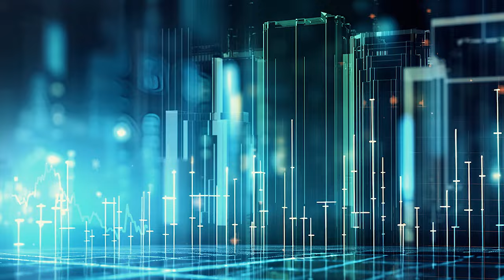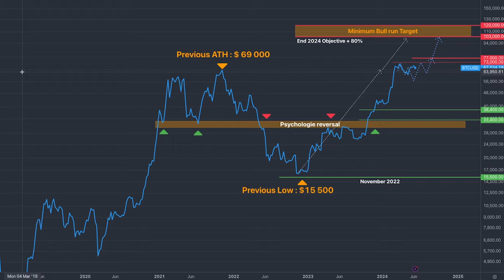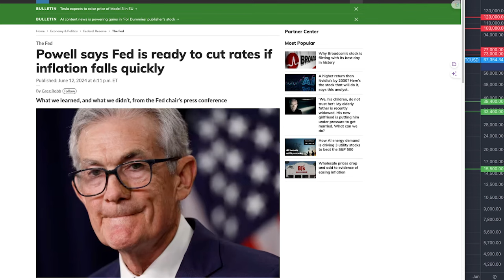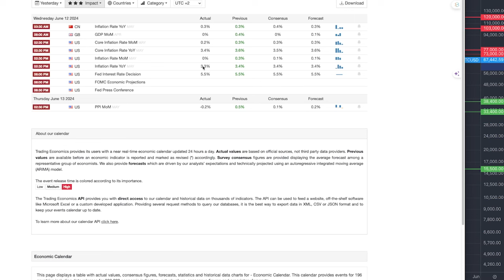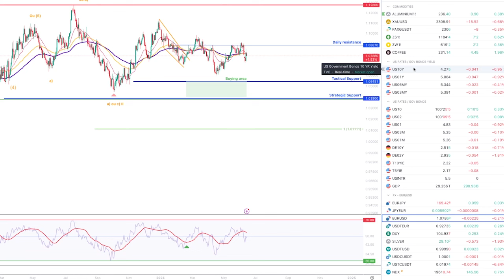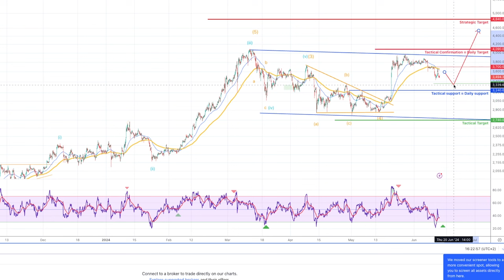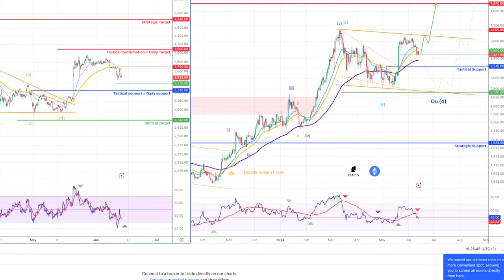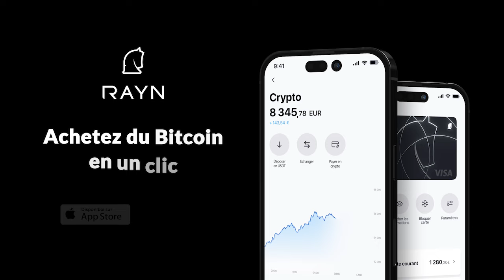BTC & Crypto : Un timing presque parfait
Rejoignez Jean en direct aujourd'hui pour une vidéo sur le marché crypto ! Après une période mouvementée, le marché semble maintenant s'aligner sur un timing presque parfait, et Jean est là pour tout vous expliquer.

Ne manquez pas notre vidéo pour découvrir les conditions actuelles du marché et obtenir des conseils précieux.